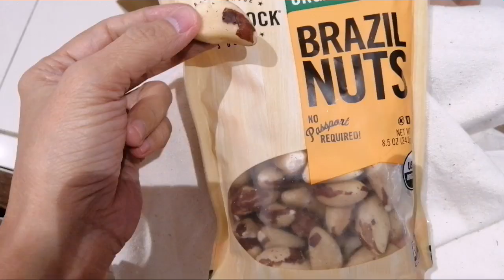Keto Diet Day 3: I eat CHOCOLATE and I LOST 2.4LBS! Ang MAHAL ng LOW CARB GROCERIES!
►YOU HAVE QUESTIONS ABOUT KETO LOW CARB DIET?►
JOIN ME HERE👇👇👇

Keto Diet Day 3 : I eat CHOCOLATE and I LOST 2.4LBS (1.1 KGS)!!!

Below are my activities and what I eat. Check out the video on what had help me lost more weight than my previous days!

Yay! What a DAY! I felt like a CHAMPION!!!
I lost 2.4 LBS and that’s a winner! I never thought I would lose this kind of weight just in a day!
I hope that I would hit the right weight before the week ends🙏

Details: Before Keto Diet
BMI Status: Overweight based on my Height and Weight
Height: 4 feet and 11 inches
Weight before day one: 42.7 Kilograms or 92.13 pounds

Details: Per day on Keto
Day 1:
Weight: 42.4 Kilograms or 93.47 pounds
I lost 300 grams from my initial Weight! What a motivation! :)
Day 2:
Weight: 42.7 Kilograms or 94.13 pounds
I gained 300 grams!  I need to push for Day 3! :)
Day 3:
Weight: 41.6 Kilograms or 91.73 pounds
I lost 1.1 Kilograms or 2.4 pounds ! Hurray for today! :)

Budget: On this Keto diet day
Day 3: 161 pesos only (based on my estimation) :)
Food Amount
Lemon 7
Apple Cider Vinegar 5
Avocado 15
Egg 11
Mung Beans Sprout 5
Spinach 10
Ham 12
Roasted Chicken 40
Dark Chocolate 15
Brazillian Nuts 15
Whipping cream 20
Tea 6

2. Keto Diet Day 1 : I LOST 300 grams!

Lovelots❤️
DeeDang